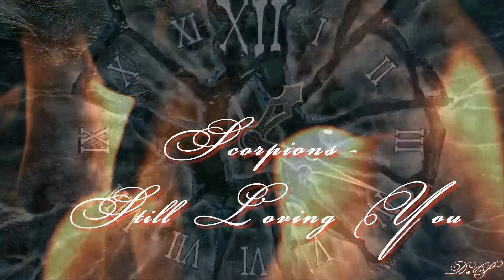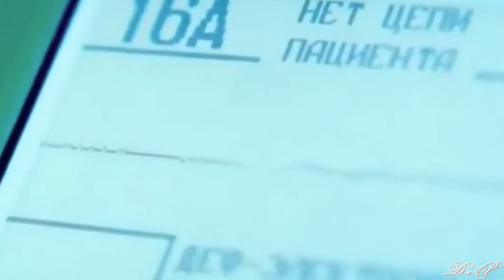Scorpions - Still Loving You